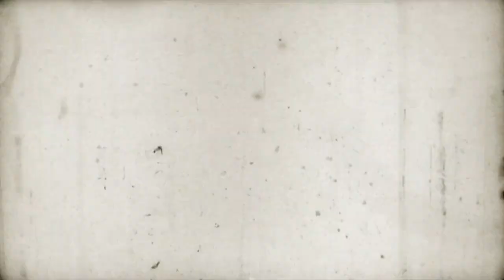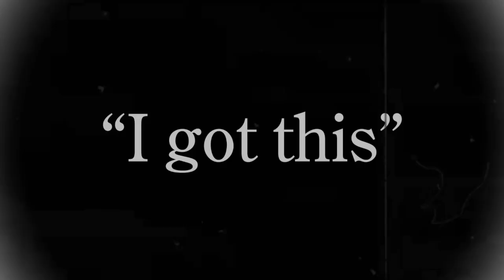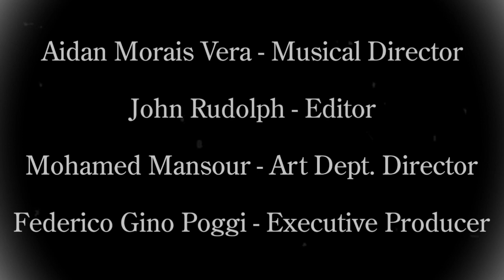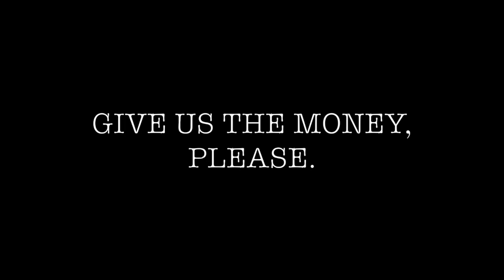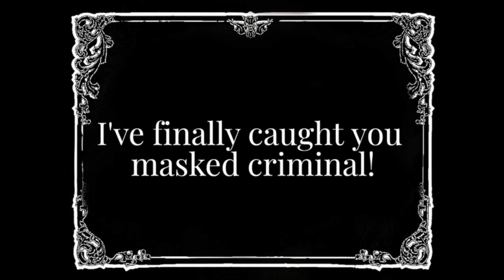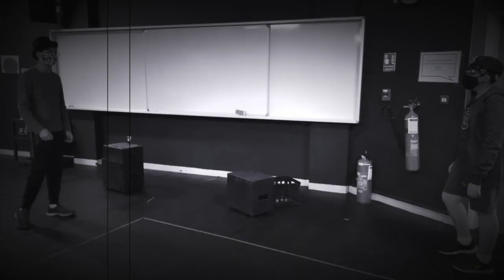MS Drama Elective - Silent Movies